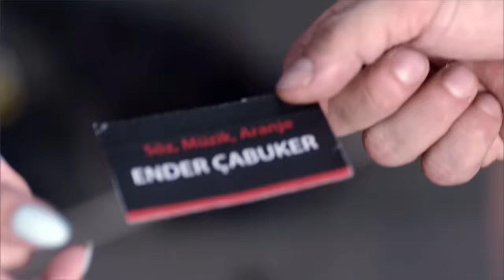Denisa feat. Ender Çabuker - Alamazsın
Denisa feat. Ender Çabuker'in, DMC etiketiyle yayınlanan "Alamazsın" isimli tekli çalışması, video klibiyle netd müzik'te.

Düzenleme: Ender Çabuker
Balkan Solo: Skenny Beatz
Stüdyo: VE Medya Yapım

"Alamazsın" şarkı sözleri ile

Bir şeyler olsun artık
Ama kendiliğinden
Hiç yorulmadan
Hiç üzülmeden

Heves kaçtı mı kaçar
Gönül söndü mü söner
Geri getiremezsin ah
Başa alamazsın

Alamazsın, alamazsın
Alalalalalala
Alamazsın, alamazsın
Alalalalalal

Alışmadan bir bilsem
Kalbin içini görsem
Hiç bağlanmadan
Hiç ağlamadan

Bugünkü aklım olsa
Ama o yıllar kalsa
Hiç yaşanmadan
Hiç yaşlanmadan

Alamazsın, alamazsın
Alalalalalala
Alamazsın, alamazsın
Alalalalalal